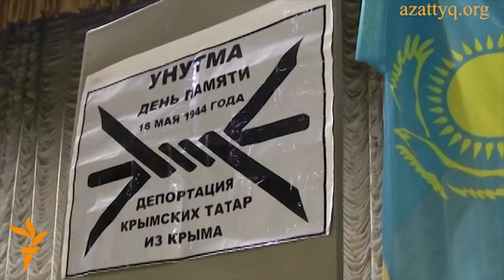Крымские татары в Алматы почтили память погибших во время депортации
Живущие в Алматы крымские татары почтили память погибших во время депортации 1944 года. После насильственного переселения крымско-татарский народ не досчитался почти половины своих сыновей и дочерей.